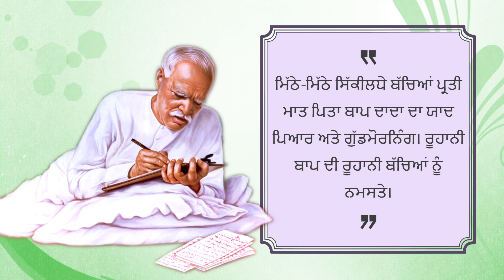ਅੱਜ ਦੀ ਮੁਰਲੀ- ਸਾਰ || आज की मुरली- सार || Aaj Di Murli- Saar || 05-04-2022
Today's Murli in Punjabi 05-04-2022

Brahmakumaris Godlywood Studio Presents a New Youtube Channel for its Punjabi Viewers.
Now you can watch Punjabi Classes and Punjabi Songs daily on this Channel.

You Can also Watch 24x7 LIVE Channels of Godlywood Studio